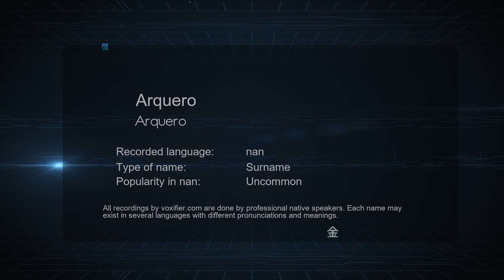How to Pronounce Arquero (Arquero) in nan - Voxifier.com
This is the nan pronunciation, gender, and phonetics recording of the name Arquero (Arquero). The same name may exist in other languages with different pronunciations. Check the meaning of name along with other possible pronunciations or similar names for free Voxifier uses the help of expert linguists to simplify pronunciations by replacing some special sounds with sounds more commonly available across all languages.